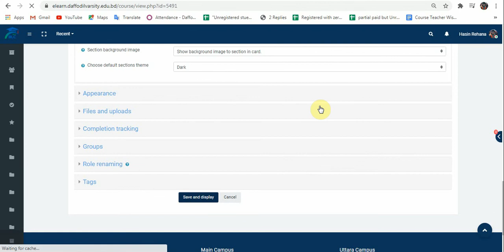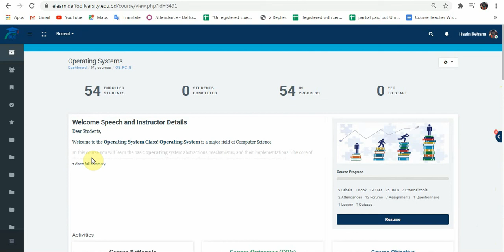How to set Edwiser Card View in Blended Learning Center (Moodle)